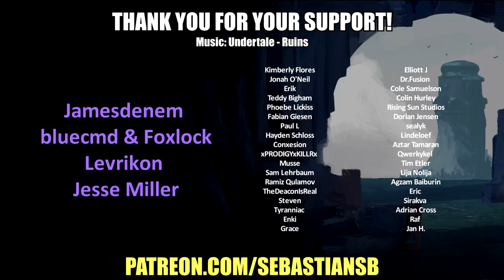Let's Play Strangeland Part 6 - Deadland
Game Description:

You awake in a nightmarish carnival and watch a golden-haired woman hurl herself down a bottomless well for your sake. You seek clues and help from jeering ravens, an eyeless scribe, a living furnace, a mismade mermaid, and many more who dwell within the park. All the while, a shadow shrieks from atop a towering roller-coaster, and you know that until you destroy this Dark Thing, the woman will keep jumping, falling, and dying, over and over again.

SUMMARY

Strangeland is a classic point-and-click adventure that integrates a compelling narrative with engaging puzzles. For almost a decade, we've been working on a worthy successor to the fan-acclaimed Primordia, and we are proud, at long last, to share our second game.

Strangeland is a place like no other. Even in the real world, carnivals occupy a twilight territory between the fantastic and the mundane, the alien and the familiar. In their funhouse mirrors, their freaks, and their frauds, we see hideous and haunting reflections of ourselves, and we witness the wonder and horror of humanity in just a few frayed tents, peeling circus wagons, dingy booths, and run-down rides. Strangeland, of course, is most definitely not the real world. Indeed, figuring out where—and who—you are is one of the game's many mysteries.

As you explore Strangeland, you will need to gather otherworldly tools and win strange allies to overcome a daunting array of obstacles. Forge a blade from iron stolen from the jaws of a ravenous hound and hone it with wrath and grief; charm the eye out of a ten-legged teratoma; and ride a giant cicada to the edge of oblivion. Amidst such madness, death itself has no grip on you, and you will wield that slippery immortality to gain an edge over your foes.

Navigating this domain of monsters and metaphors will require understanding its denizens and its enigmas. Unlike many adventure games that offer a linear experience and single-solution puzzles, Strangeland lets you pick your own way, your own approach, and your own meaning—one player might win a carnival game with sharpshooting, another by electrical engineering; one player might unravel a strange prophet's wordplay while another gathers visual clues scattered throughout the environment. Ultimately, Strangeland's story will be your story. You are not the audience; you are the player.

KEY FEATURES

Approximately five hours of gameplay, replayable thanks to different choices, different puzzle solutions, and different endings

Breathtaking pixel art in twice Primordia's resolution (640x360—party like it's 1999!)

Dozens of rooms to explore, with variant versions as the carnival grows ever more twisted

An eccentric cast, including a sideshow freak, a telepathic starfish, an animatronic fortune-teller, and a trio of masqueraders

Full, professional voice over and hours of original music

A rich, thematic story about identity, loss, self-doubt, and redemption

Integrated, in-character hint system (optional, of course)

Hours of developer commentary and an "annotation mode" (providing on-screen explanations for the references woven throughout the game)